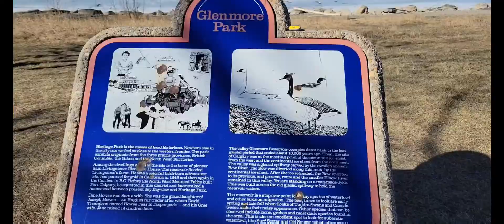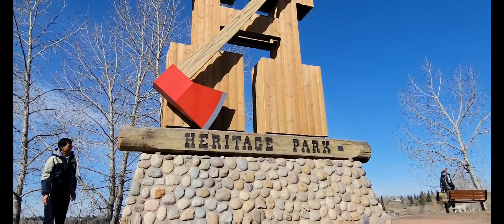Places to visit in Downtown Calgary